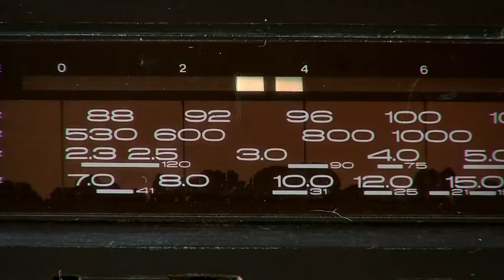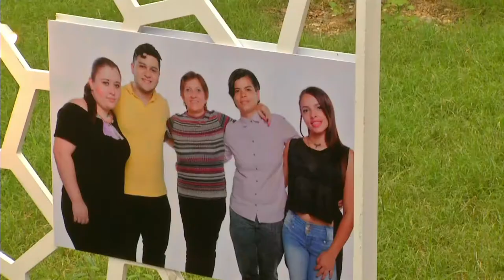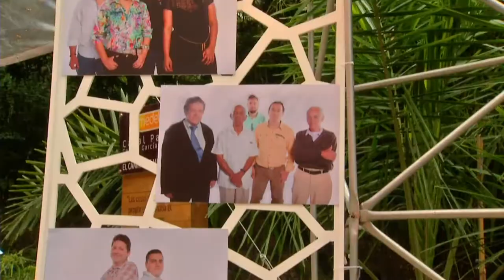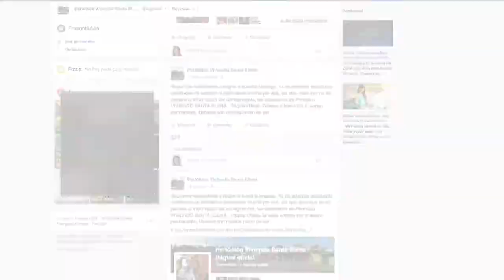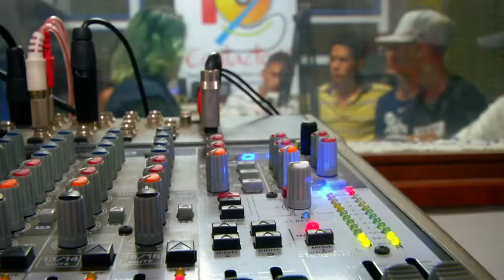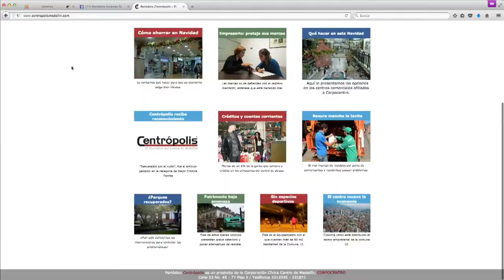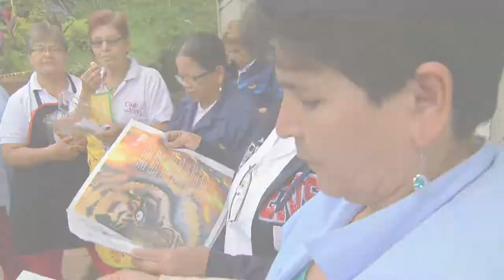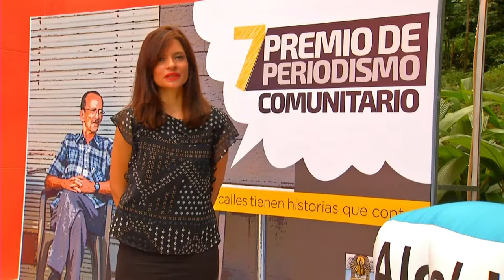Mi Barrio Cuenta 7 Telemedellín